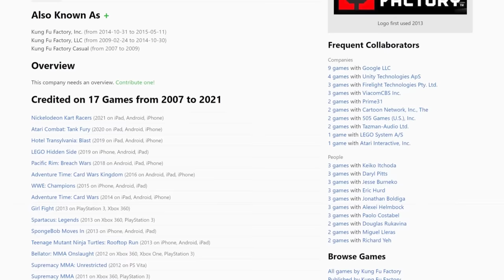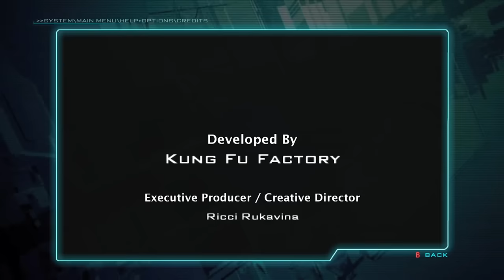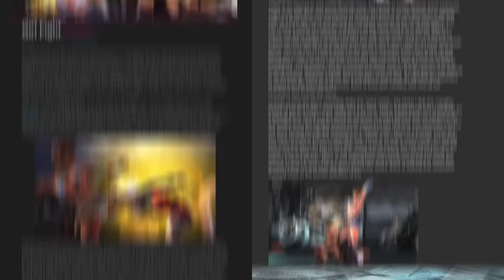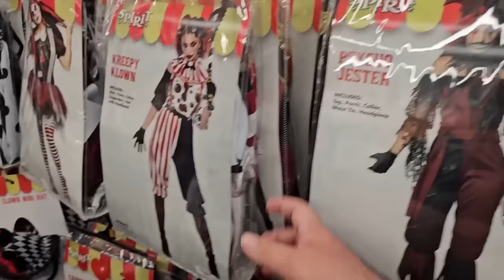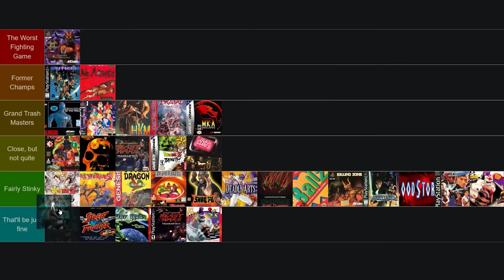Girl Fight - The Worst Fighting Game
Check out Gigabash and the Ultraman DLC HERE ➤